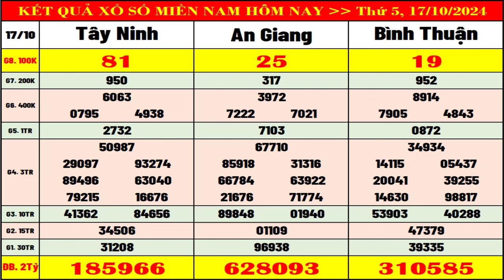Kết quả xổ số miền nam hôm nay thứ 5 ngày 17/10/2024 (xs Tây Ninh, xs An Giang, xs Bình Thuận)